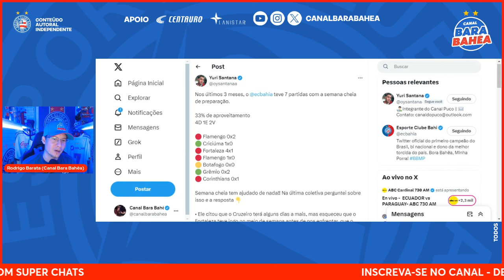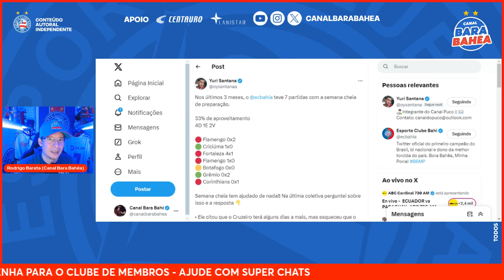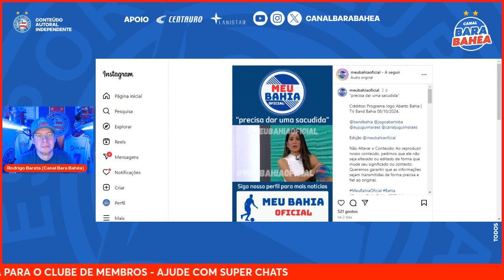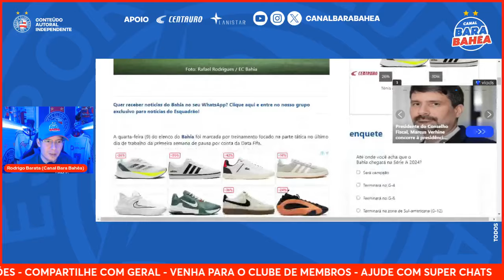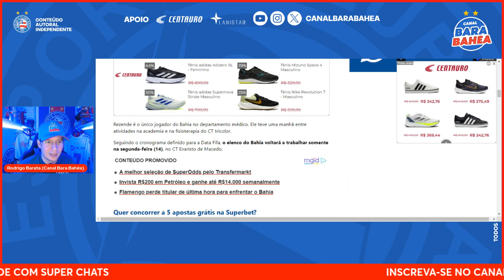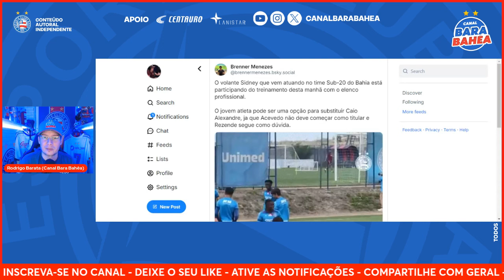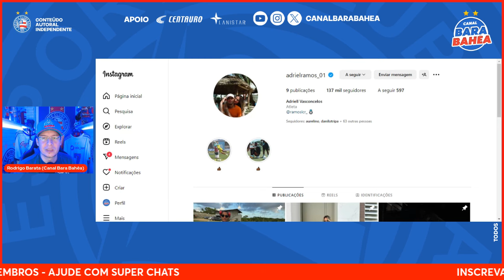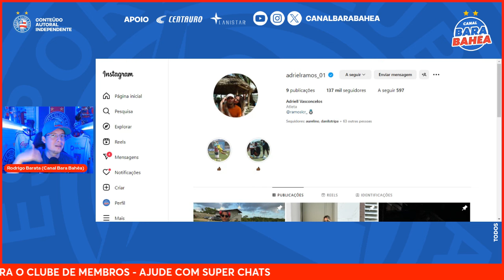🚨ATITUDE SURPREENDE E INDICA SAÍDA!🚨FOTO VAZA E INDICA NOVIDADE PARA O TIME!🚨SITUAÇÃO E ALERTA!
💰 PROMOÇÃO INCRÍVEL NA CENTAURO! Tênis adidas VS Pace 2.0 de R$349,99 por R$218,49!